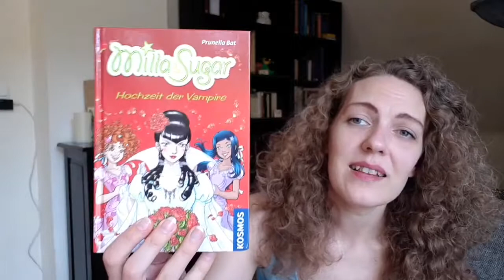Rezension: Die Novizin und die Marquise und Milla und Sugar Hochzeit der Vampire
Schönen guten Morgen Freunde der etwas anderen Rezension.